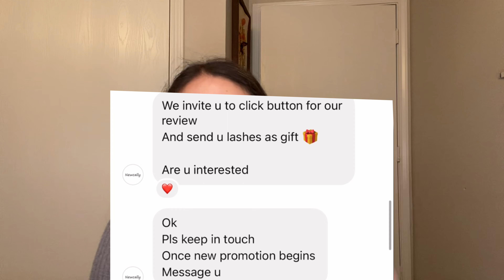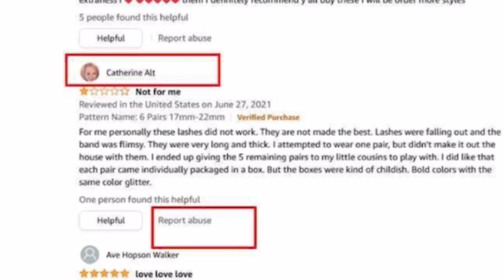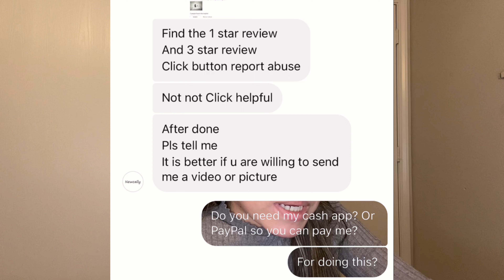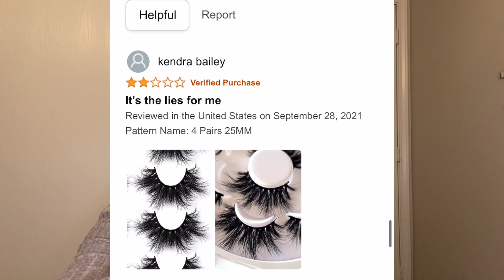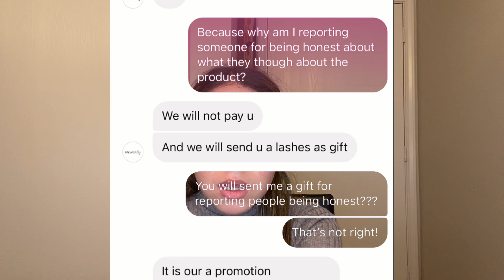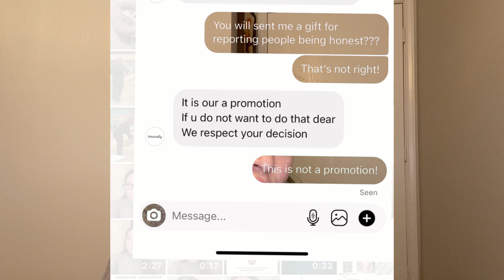Exposing Newcally/ If your an influencer watch this video!!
I don’t know how many people have done this but it’s not right at all!

Business